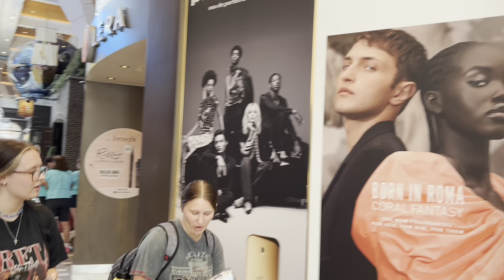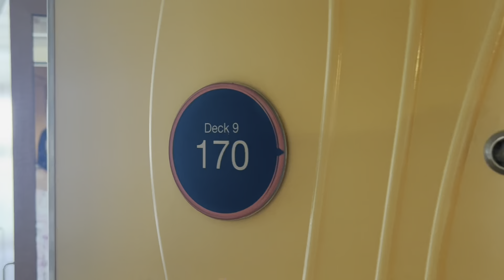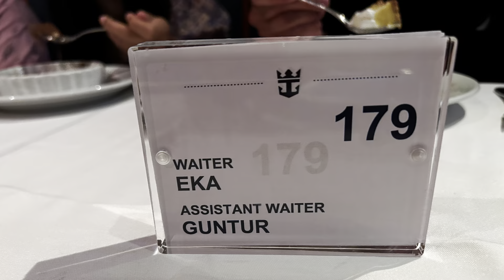Ngày thứ nhất trên du thuyền Allure of the Seas-Royal Caribbean